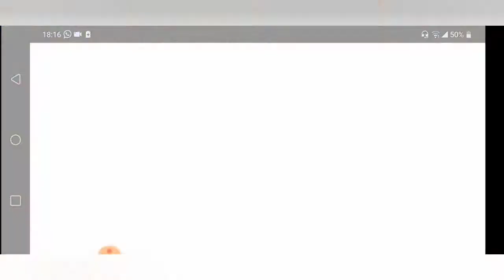Quase chorei de raiva - Pvz2 Eclise #11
O video ficou com pouco ediçao, pois eu eatava cpm raiva na hora da ediçao, mas agora estou mais calmo, e desculpa se falei muito alto e assustei vcs, mas deixe seu like e se inscreva no canal que eu percebi que preciso mesmo pra aguentar isso sozinho.